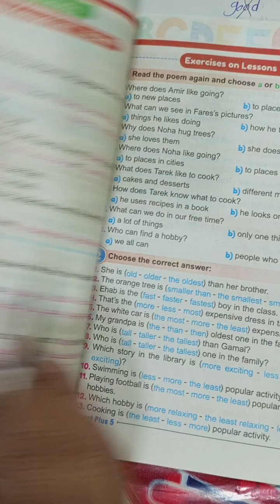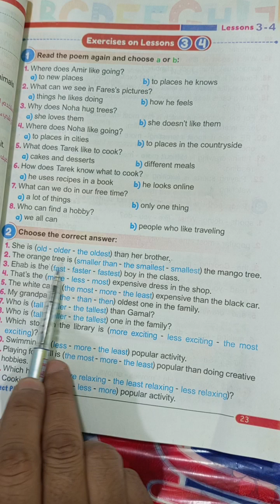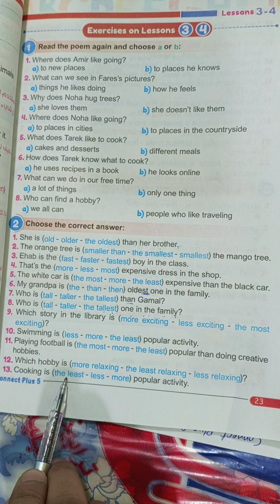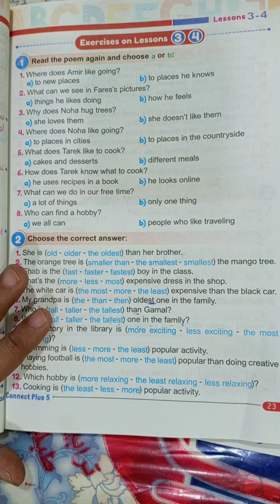connect plus 5 Grammar capsule 3 term 2